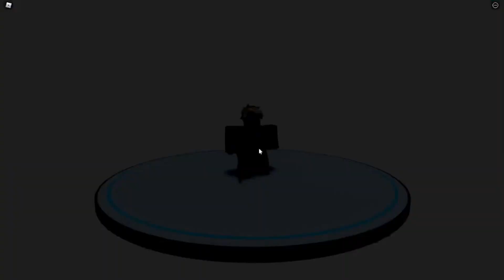O MELHOR JOGO DE PVP DO ROBLOX!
obrigado por ver meu video

Eu estou em todos esses lugares ae